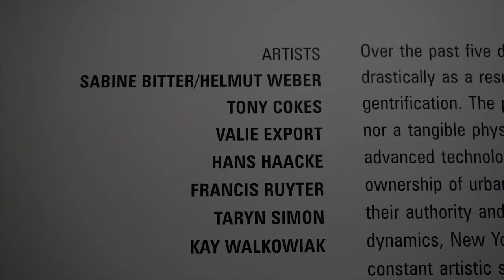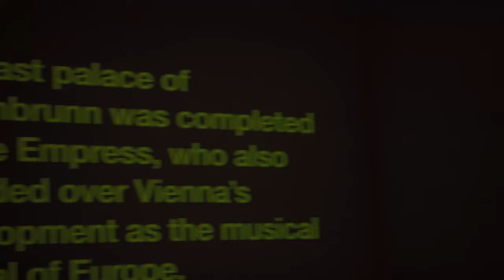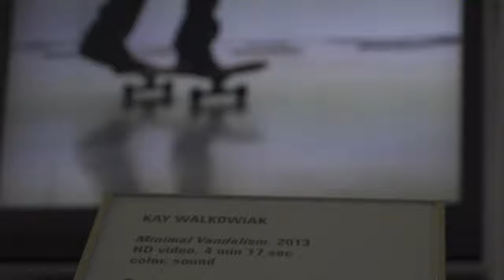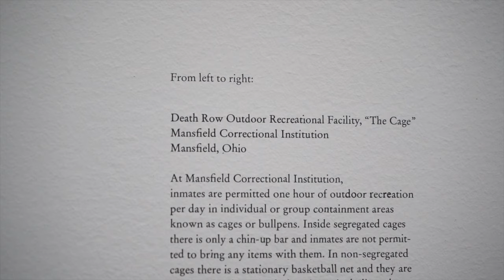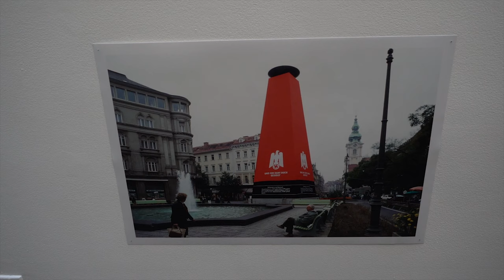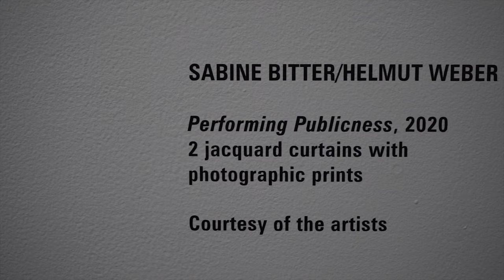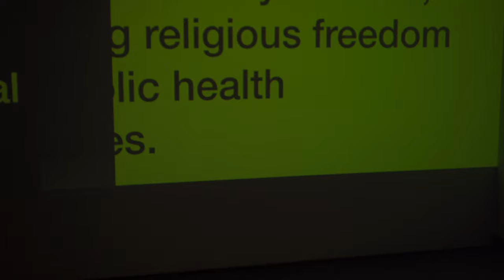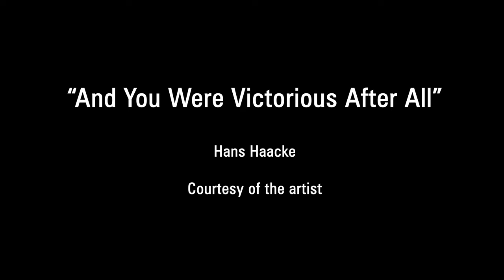Spaces of No Control Virtual Gallery Tour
Narrated by the curator himself, follow Walter Seidl as he describes the exhibition in detail and enjoy close-ups of the artworks of Spaces of No Control in this special virtual gallery tour.

Featured artists include:
Sabine Bitter / Helmut Weber, Tony Cokes, VALIE EXPORT, Hans Haacke, Francis Ruyter, Taryn Simon, Kay Walkowiak

Spaces of No Control is an international group exhibition exploring the notions of the modern city and its signifying dystopias of the 20th and 21st centuries This multifaceted show unites contemporary artists based in Austria and the United States to comment on the current definitions of citizenship and public space.

Over the past five decades, public space and architecture have changed drastically as a result of modern technology and its influence on gentrification. The precision of technology no longer requires authorship nor a tangible physical presence to document reality. The more advanced technology grows, the more control investors have in the ownership of urban planning, as citizens are gradually forced to forgo their authority and waive their access to public spaces. In light of these dynamics, New York and other large cities have been under constant artistic scrutiny as a result of these municipal changes that call for permanent control, often marked by capitalist trends.

Spaces of No Control’s featured artists examine the histories of specific places and create a narrative on the defining architectural and social impressions over the urban structure. The core of the show lies in photographic examinations of cities and their social strata, which are then transferred onto other media thereby engaging viewers to reflect on how to circulate with this new reality. The exhibition analyzes city planning – initially intentioned to optimize rather than reorganize society – and the results of its complex history.